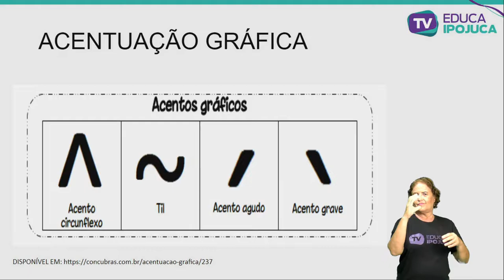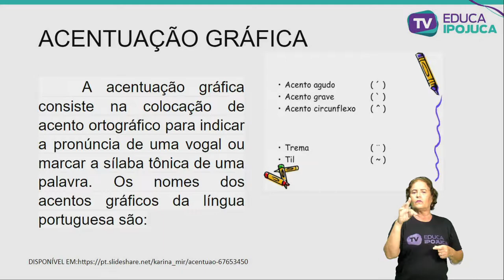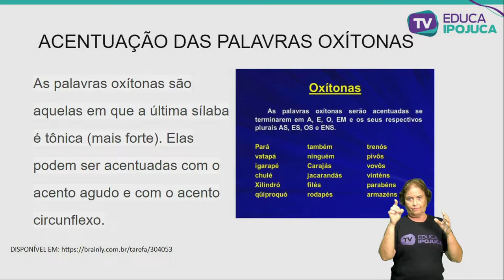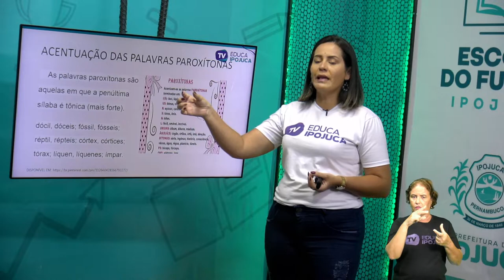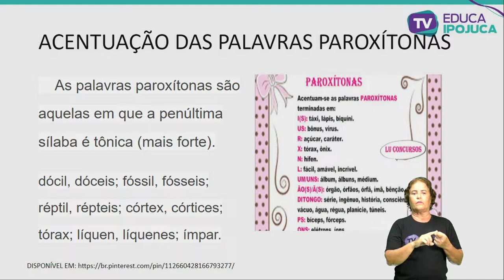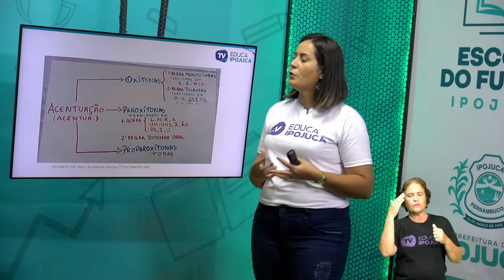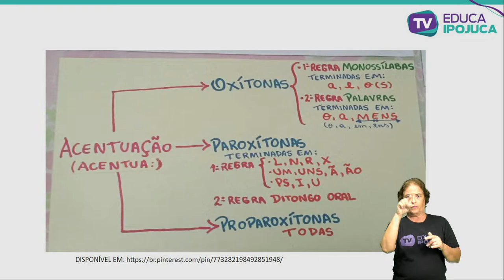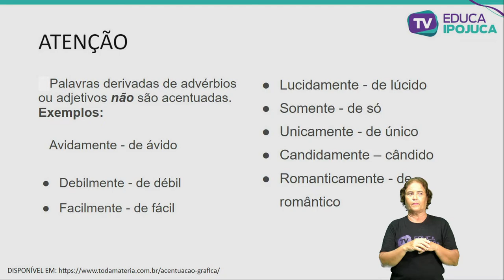LÍNGUA PORTUGUESA - ACENTUAÇÃO GRÁFICA - 5º ANO - AULA N°002